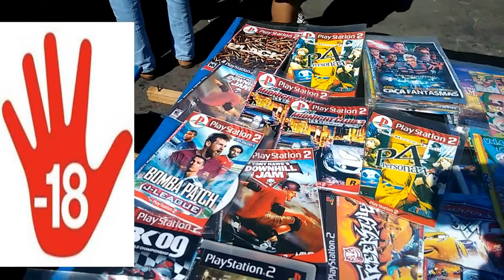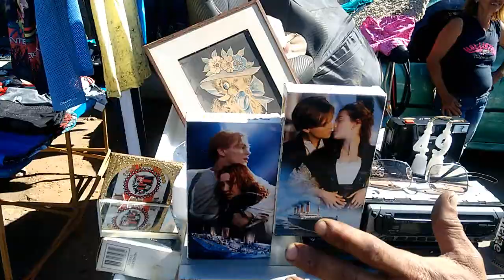Caçada Gamer #8 na feira do Dinossauro em Juiz de Fora comprei um Playstation Barato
Fala Galera, Leandro Luiz aqui para mais uma Caçada Gamer, agora na Feira do Dinossauro em Juiz de Fora. A feira do Dinossauro é uma parte da Feira da Avenida Brasil. Comprei uma PSOne Baby muito novo e muito barato. Enfim, encontrei o cartucho ENDURO do meu Atari por um preço inacreditável.